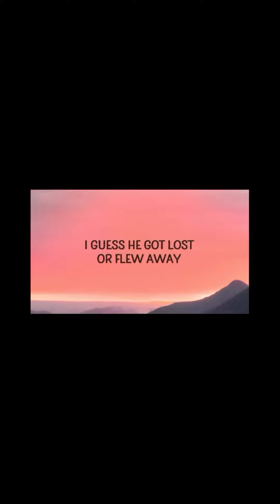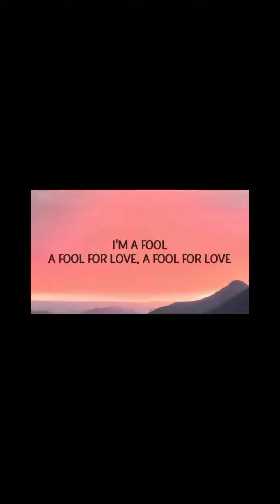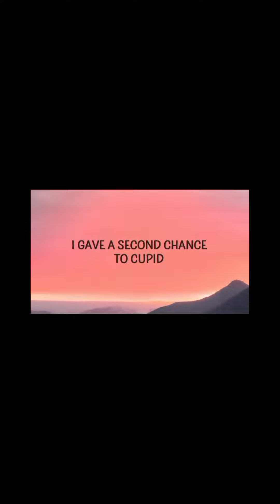Cupid with lyrics |" latest cover by Loningtv"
cupid song with lyrics